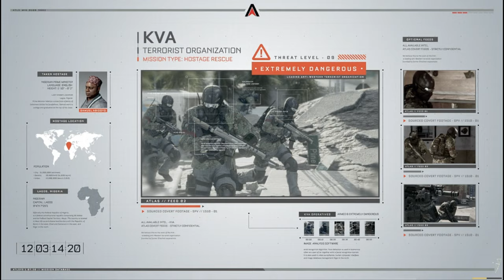Call of Duty: Advanced Warfare Mission 3: Traffic callofduty MW Traffic r#game T-Gamer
Call of Duty: Advanced Warfare Mission 2: Traffic callofduty Traffic T-Gamer

Call of Duty: Advanced Warfare Intel collectibles,Call of Duty Advanced Warfare,Traffic,Call of Duty Traffic,
cod aw,Cod AW,Cod AW Traffic,Cod Traffic,call of duty advanced warfare,call of duty advanced warfare mission traffic,